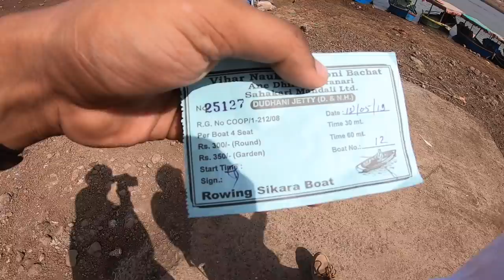Day 5 | Exploring Silvassa - SahilPatilVlogs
Hello Everyone...
Day 5 - Silvassa is a city on the Daman Ganga stream in western Asian country, bordering the state of Gujarat. at one time below Portuguese rule, it’s famous for its varied social group heritage, explored at the social group cultural depository through objects like masks and musical instruments. Bal Udyan Park has kids' play areas. Northwest in Dadra, Vanganga Lake Garden may be a Japanese-style island garden with boats for rent on the encompassing water.

With the hills of the Western Ghats and close lush leaf, it's a perfect indulgence into the wild aspect for a holidaymaker and its Portuguese heritage makes it famed amongst the history enthusiasts similarly.

Located within the southern region of Gujarat and shut to Vapi, Silvassa is that the capital of the union territory Dadra and Nagar Haveli and is known for its leaf, exotic resorts, industries and tax - free alcohol. Silvassa may be a treat for journey enthusiasts with many water parks based mostly activities offered to its guests. it's additionally a paradise for those trying to find camp-made merchandise. Kilvani Road is the main market in Silvassa wherever camp-made merchandise like Warli paintings and paper luggage are sold. people that like to experiment with food have a good vary of choices offered to them at the restaurants in Silvassa, in the main that specializes in the native Gujarati preparation in conjunction with international cuisines together with Italian, Chinese, etc.​

Also some Visiting spot
Dudhani Lake
Butterfly Garden
Nakshatra Garden
Lion Safari or Deer Park

To Jaise ki AAP logo ne Muze Itna Pyar dikhaya and 7days 7vlogs pe vote Kiya to here is my 7Days 7Vlogs challenge.

I’m Sahil Patil.
I live in Palghar since I was born. I have completed my graduation in HR (Human resource) from the University of Wolverhampton also completed 12th in commerce from S.D.S.M college Palghar.
Vlogging and photography is my hobby as well as my passion.
So, I love traveling doing some great expedition.
I am very new to vlogging so I’m trying to improve and learn new skills.
Guys, please keep supporting I ensure you that I will put wonderful vlogs and I am really working hard.

Bag (Quechua)

Camera(Canon 700D)

Action Camera(GoPro Hero 7)

Mic(Boya MM1)

Tripod1 (Joby 3k)

Tripod 2 (GoPro 3 Way Mount Tripod for Camera)

Tripod 3 (Photron Tripod Stedy​ 400 with 4.5 Feet Pan Head + Carry Case)

Tripod 4 (SICHERTM)

Chesty (GoPro Chesty AGCHM-001 Performance Chest Mount)

Other accessories (Action Pro KIT (30 in One))

Laptop (Macbook Air)

Hardisk (WD My Passport 1TB Portable External Hard Drive (Black))

Mobile (Redmi note 5 Pro)

Fitness band (MI band 3):

Power bank (Syska)